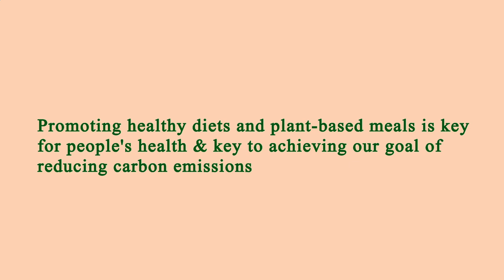Restaurant in Area Near Me Manhattan 10012 NY, New York County, New York, United States